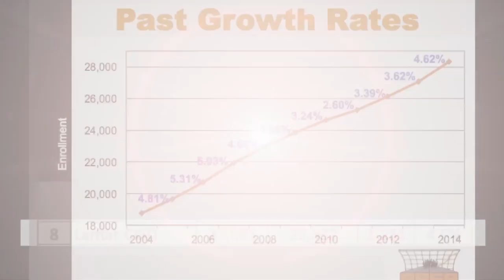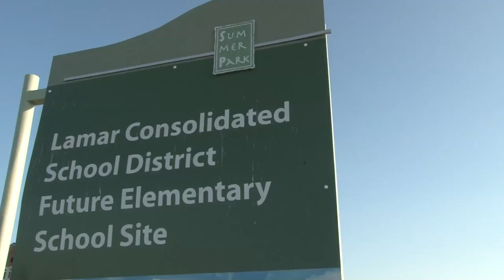Lamar CISD Growth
Demographics reports project rapid growth for Lamar CISD over the next decade. Take a look at the new developments we have have planned for the future, and see how we keep our small town feel despite soaring enrollment numbers.